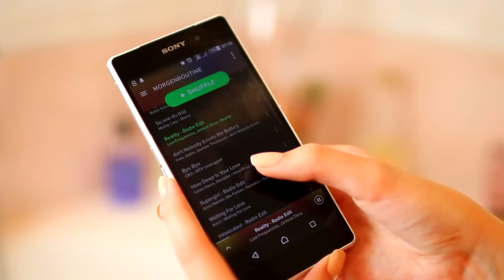BACK TO SCHOOL MORGENROUTINE + 13 LIFE HACKS ZUM ZEITSPAREN | XLAETA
In meinem heutigen Video zeige ich euch meine Morgenroutine für die Schule mit insgesamt 13 integrierten Hacks, die euch dabei helfen, den Morgen zeitsparend hinter euch zu bringen! :)

Wenn du über einen dieser Links ein Produkt kaufst, unterstützt du mich damit & ich bekomme einen kleinen Anteil des Kaufpreises von den Unternehmen gutgeschrieben. Natürlich könnt ihr die Produkte auch gerne in anderen Shops kaufen, sie dienen nur als Beispiel für euch.

Lasst mir Feedback in den Kommentaren da :)

Neues Video immer am „MädchenMontag"/Dienstag + Freitag :)

Julia Maria

Kamera "Canon 70D"
Schnittprogramm "Sony Vegas Pro 13"
Mikrofon "Rode VideoMic Rycote"